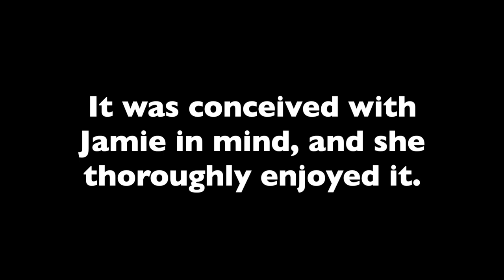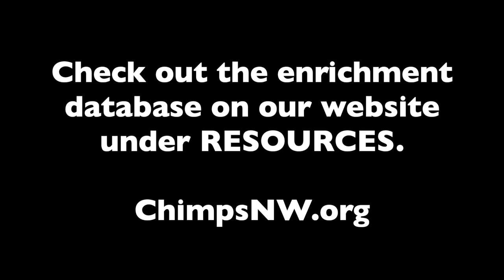Jamie's Mail Day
Jamie, a 45 year old female chimpanzee, spent the first nine years of her life living in a human environment, then was sold to a research laboratory where she was used in hepatitis vaccine testing. She has lived at the sanctuary since 2008.

Here's a direct link to the enrichment database on our